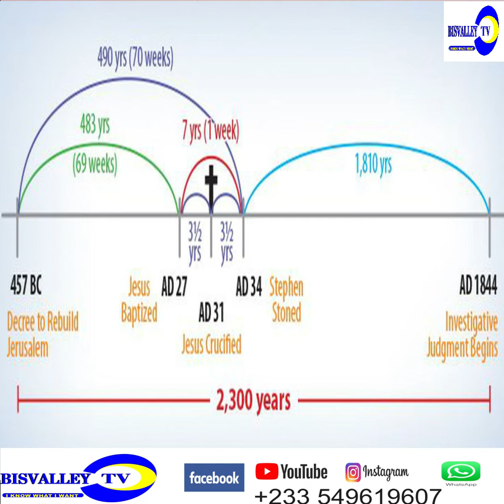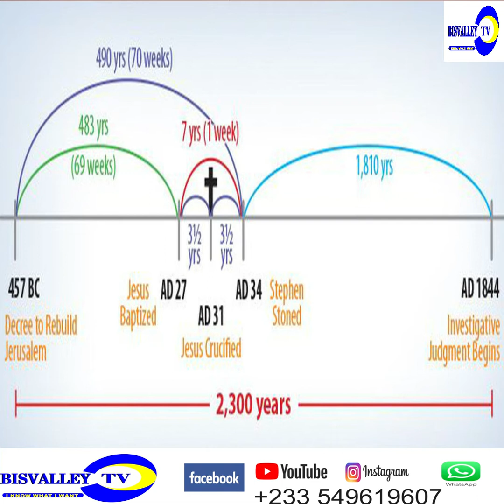2300 Days Bible Prophecy Well Explained by Lavenia Shaw.Be Blessed As You Watch.🙏🙏🇬🇭🌏🌏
2300 Days Bible Prophecy Well Explained by Lavenia Shaw.